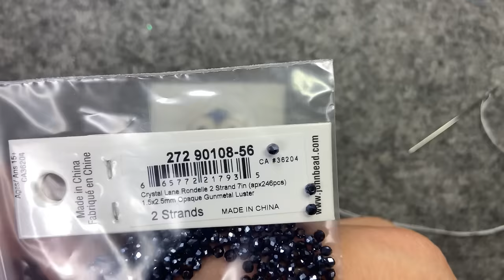How To Make Slow Stitched Art Using Fabric Scraps - Birds Part 1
How to use fabric scraps to make little slow stitched squares with birds. You can use these in larger stitched pieces or as part of your journaling and you can certainly make them on a larger scale.

Save all your small pieces of scrap fabric to use in little squares like these. Once I have enough squares, I’ll make a fabric book.

See part 2 here : How To Make Slow Stitched Art Using Fabric Scraps - Birds Part 2

*For a better viewing experience, be sure to watch this video and others on the highest resolution.

If you enjoy fabric collage, embroidery, and hand sewing be sure to click the little bell so you don’t miss my uploads.

On occasion, I’ll show you how to do fabric appliqué, and needle turn appliqué.

Many of my pieces are great slow stitching for beginners. If you haven’t tried stitching before, I hope you feel inspired after watching my videos and give it a try!

Cain
Lo Mimieux

akebono
Sayuri Hayashi Egnell

Faded Silhouette
Helmut Schenker

Deep In Thought
Sam Eber

8 pm
Anna Landström

If You Only Would
Anna Landström

Every Moment
Megan Wofford

Serenade
Megan Wofford